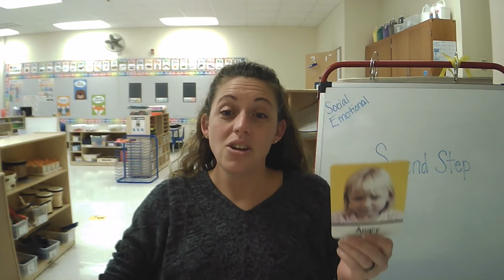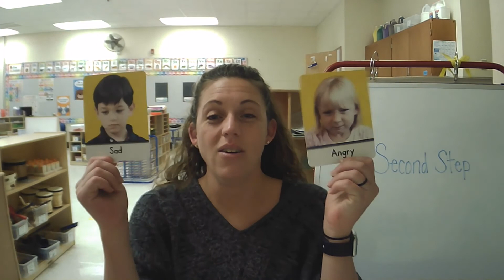1.26.21 Second Step